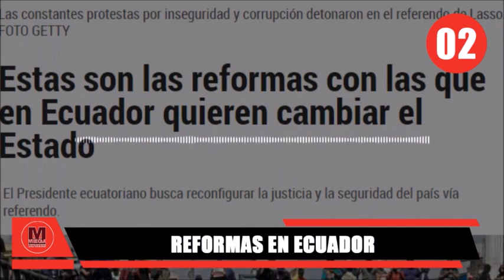🔴 3 NOTICIAS URGENTES DE LA MAÑANA EN EL MUNDO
1. Huracán Fiona llega este lunes a República Dominicana tras dejar a Puerto Rico desolado
2. Estas son las reformas con las que en Ecuador quieren cambiar el Estado
3. Bolsonaro se modera frente a las reñidas elecciones con Lula